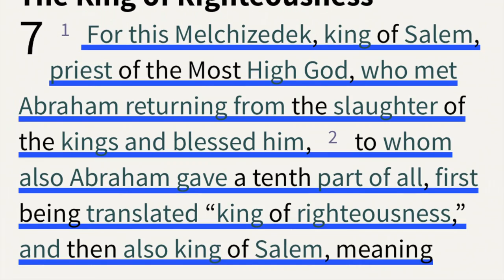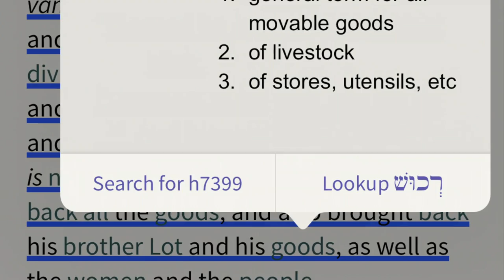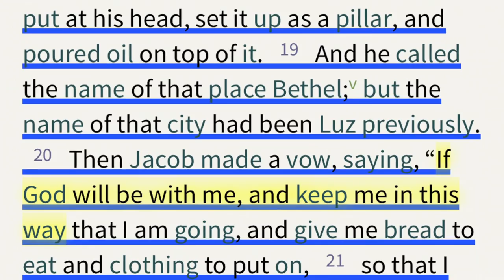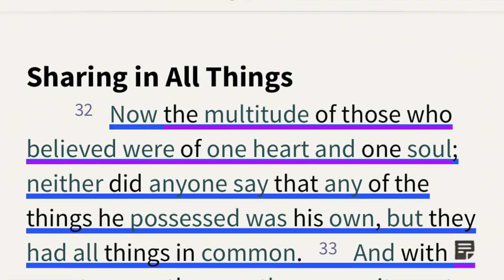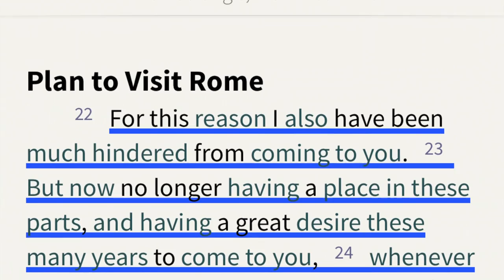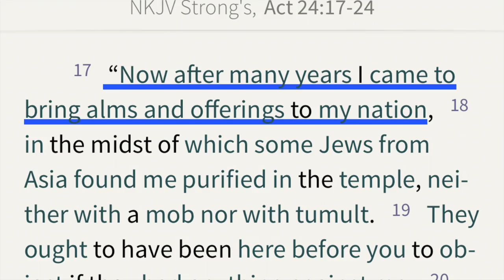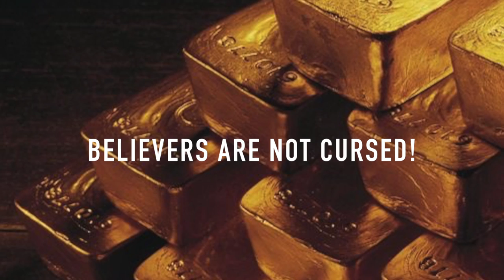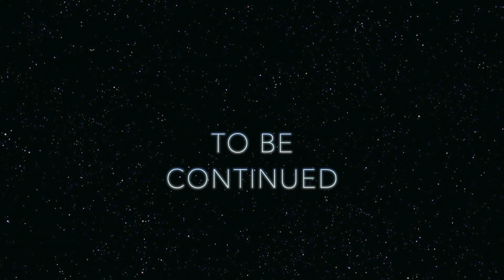TITHING | Before & After The Law - Part $2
1. Learn how to operate in trust law
2. Learn to be private and out of the public sector
3. Dismiss you Traffic Violations, Child Support, Spouse Support, Frivolous Administrative Procedure Act court cases
4. Join me every Saturday for Q&A Zoom Calls for tips and guidance
5. Earn access to exclusive private content with video webinars, templates for removing court cases, filing injunctions, correcting your status, discharging debt, understanding the difference between Secured Party Creditor and Contract Law.

Welcome back to the Bible Xplained. Thank you all for the support you have given to this channel as well as all of your prayers. Let us journey the scriptures to uncover our position as New Testament Believers when it comes to Tithing and Giving. This is a three part series as we uncover TITHING UNDER THE LAW, TITHING BEFORE THE LAW, TITHING AFTER THE LAW, DISCUSSIONS OF GRACE AND AMERICAN HISTORY. Please, lets enter into a conversation regarding money and the Church!

This series was inspired by:

Yahuah the Father, Yahusha the Christ, The Holy Spirit,

The Matrix of Truth (Frederick K. Price Jr.)

The Imago Dei's, The El's and The Honorable Jonah Bey